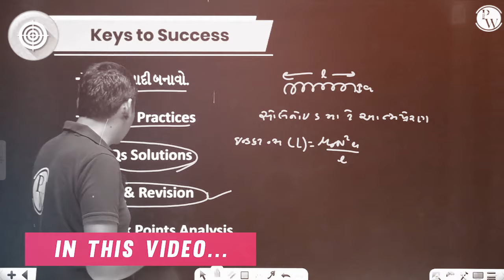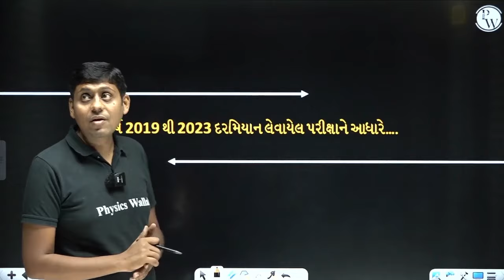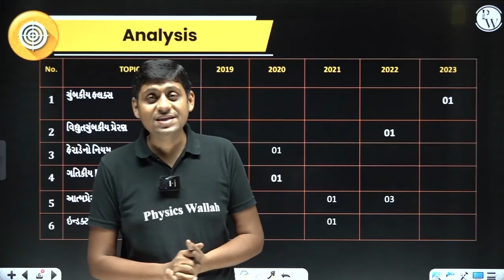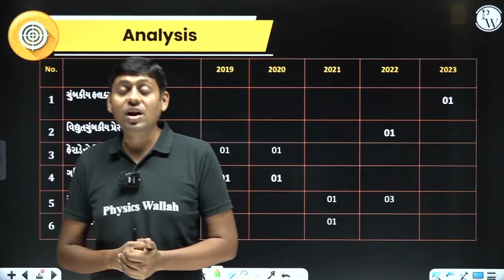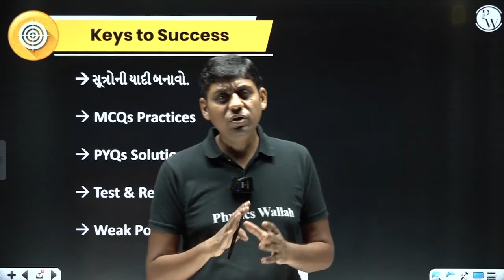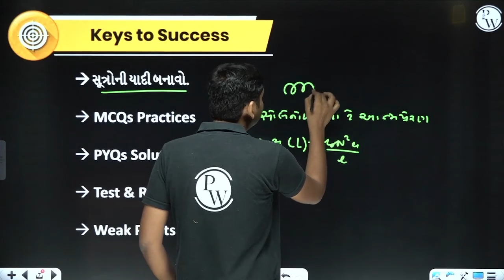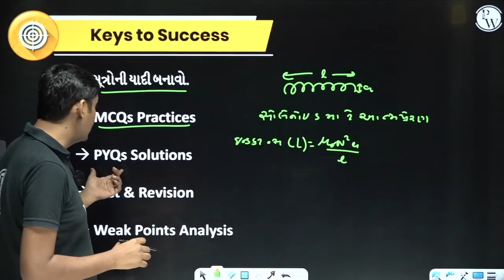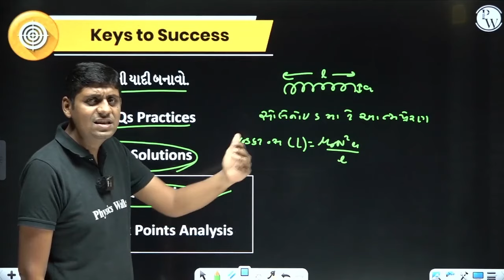ELECTROMAGNETIC INDUCTION Chapter Analysis In Gujarati | Physics Class 12th, GUJCET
🔰To Enroll in the Board Booster Batch & Get Access to Class Notes & Other things
Learn the concept and applications of electromagnetic induction, the phenomenon of generating voltage by changing magnetic field. Prepare for Class 12th/GUJCET Physics exam with this video.